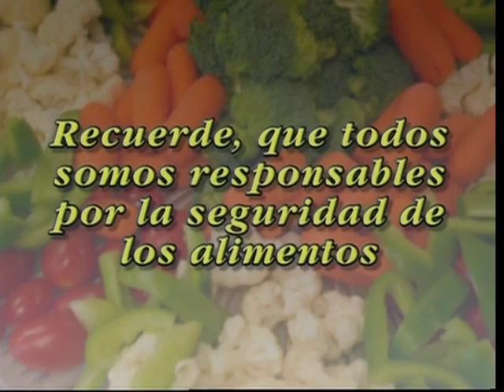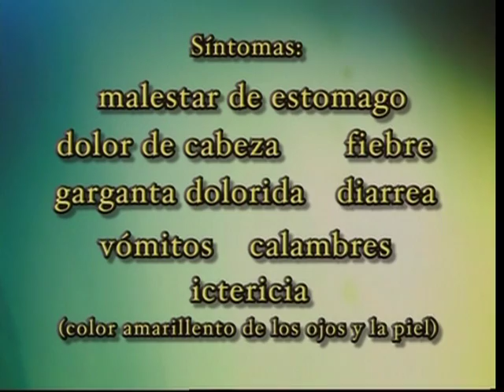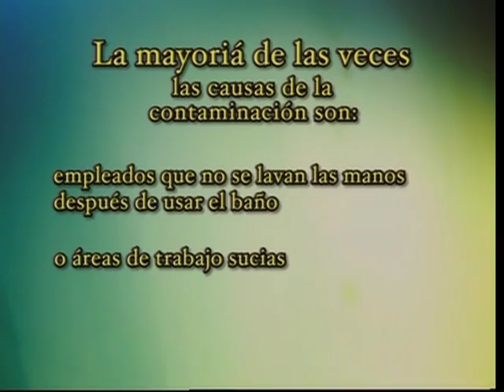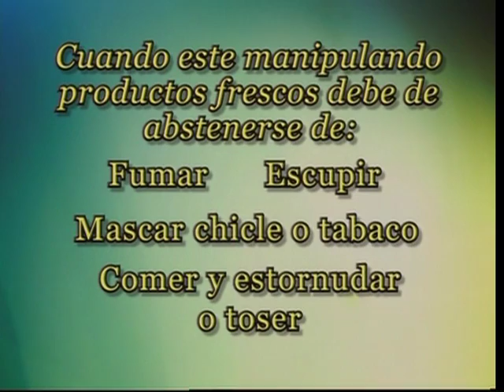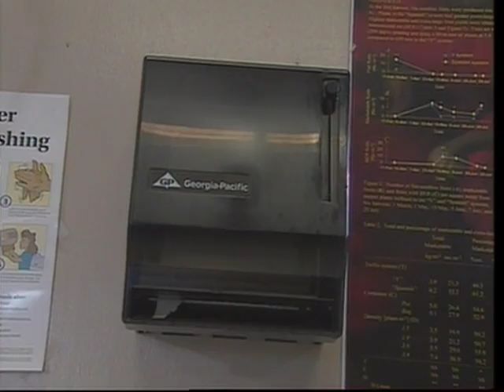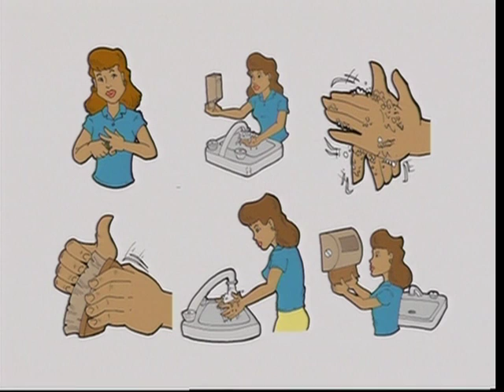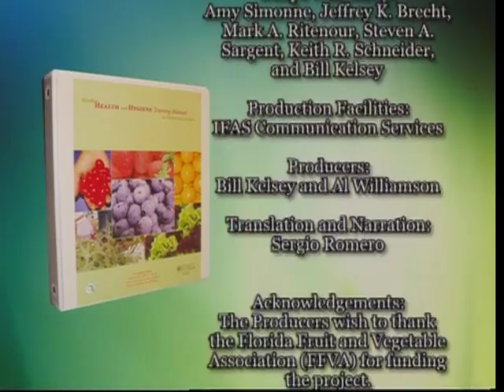Higiene y Salud de los Trabajadores (Worker Health and Hygiene)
Desarrollado para los trabajadores de la industria de productos frescos, este vídeo proporciona salud y entrenamiento de la higiene que incluye instrucciones para las técnicas adecuadas de lavarse las manos. (English Translation: Developed for workers in the fresh-produce industry, this video provides an overview of health and hygiene training which includes instructions for proper hand-washing techniques.)